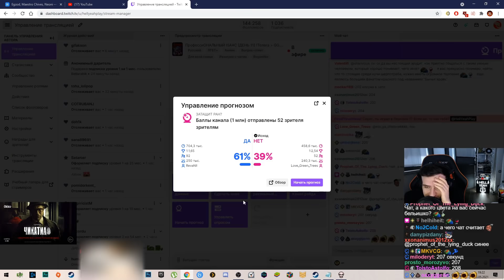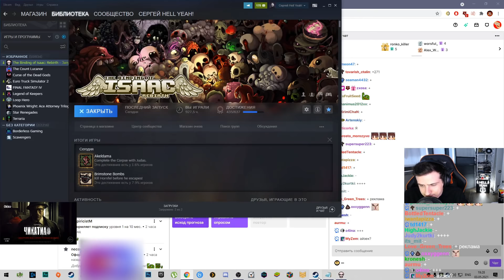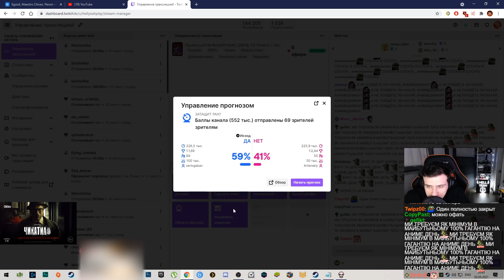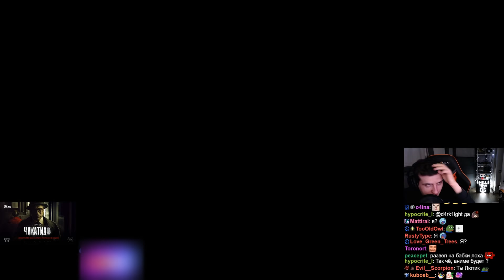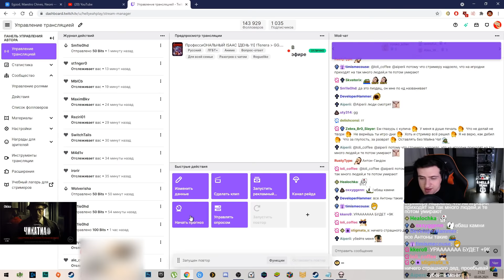HELLYEAHPLAY ПРОХОДИТ THE BINDING OF ISAAC : REPENTANCE #48